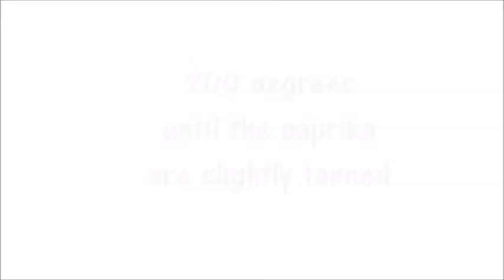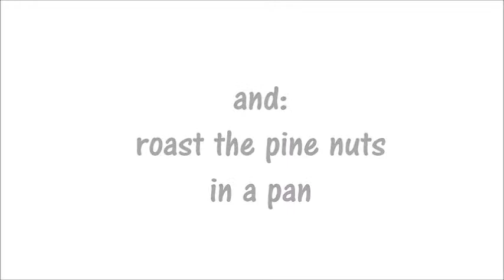vegan courgette Pasta with Paprika Sauce